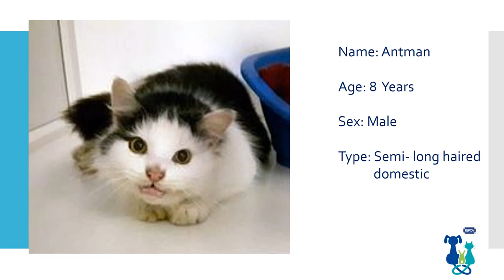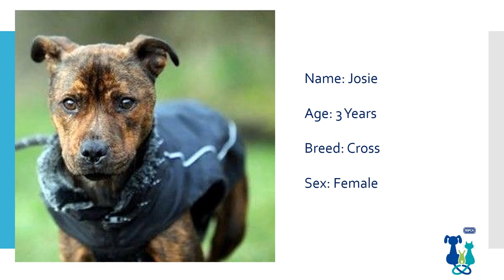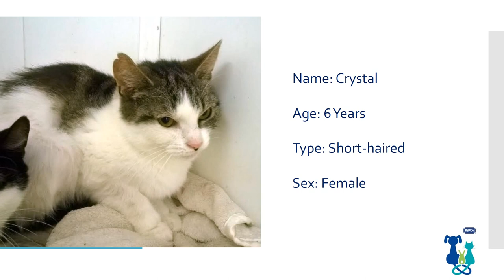RSPCA Staffordshire North Branch - Animals for Adoption, May 2016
These are the rescued animals currently in our care who are looking for new loving homes. Could you be the one they're waiting for?
We are a small, separately registered charity, based in North Staffordshire, responsible for raising our own funding locally. We only exist thanks to public donations - please support us if you can.